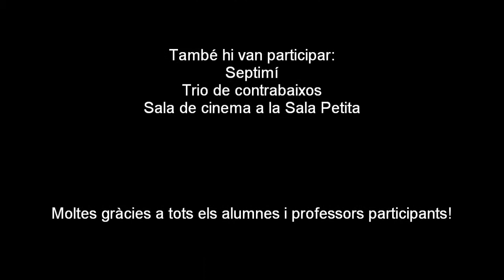Santa Cecília 2013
El passat 22 de novembre vàrem celebrar el dia de Santa Cecília, la patrona dels músics. Al matí hi va haver el ja tradicional recorregut de mini-concerts, on 5 escoles de la ciutat van assistir a 8 tastos musicals diferents: Conjunt de flautes de bec de Gr. Professional, Quartet de clarinets, Orquestra de Corda de Gr. Professional, XQT's, Quartet de Saxos, Conjunt de Contrabaixos, Mostra d'instruments tradicionals, Combo de Música Moderna i el Circ de les flautes travesseres.

A la tarda van tenir la projecció de dos grans musicals a la Sala Petita: "La sirenita" (The little mermaid) i "Cantant sota la pluja" (Singing in the rain).

Mentrestant al vestíbul de l'Auditori Eduard Toldrà hi va haver una demostració de tres dels nostres conjunts estables: el Trio de contrabaixos, Septimí (Orquestra de corda de N. Elemental), La banda petita (banda de N. Elemental) i els Pistons de ferro (grup de metalls i quintet de metalls).

A més a més, a la Biblioteca del centre hi va haver la presentació del llibre "A mitges. Quadern de repertori per a sac i tamborino" a càrrec de Cristina Boixadera i Iris Gayete.